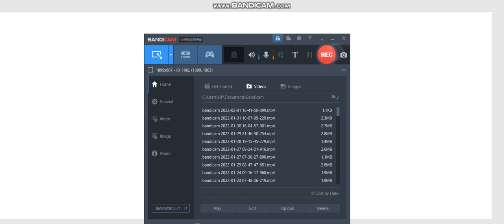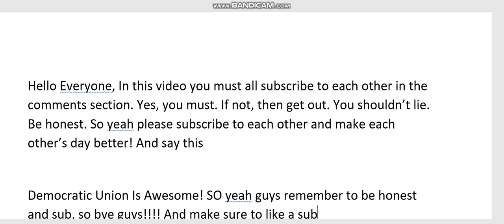Everyone In The Comment Section Will Subscribe To Each Other #26